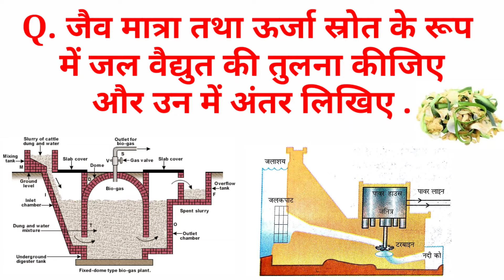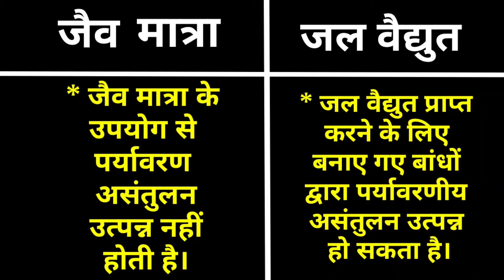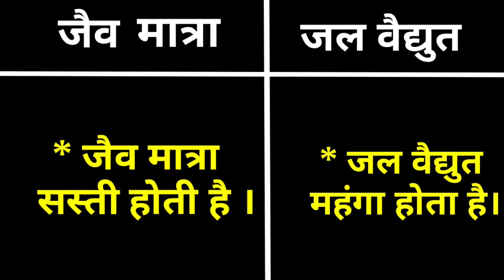जैव मात्रा और जल विद्युत में अंतर || difference between biomass and water electricity ||eduhelp 🔥🔥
(4) class 10 science chapter 14 in Hindi
(5) science class 10 chapter 14
(6) source of energy
(7) urja ke strot
(8) ऊर्जा के स्रोत